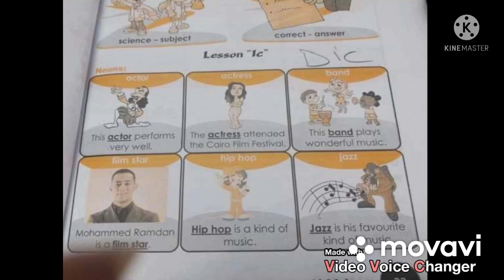كار ثه/قرارات وزير التعليم اليوم الاربعاء المدارس ٣فترات/وضع صوره محمد رمضان كتاب الإنجليزي للصف ٣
قرارات-وزير-التعليم-اليوم
صوره-محمد-رمضان-فى-كتاب-اللغه-الانجليزيه-للصف-الثالث-الابتدائى
المدارس-ثلاث-فترات
اخر قرارات وزاره التربيه والتعليم المصريه اليوم وحقيقه وضع صوره الفنان محمد رمضان على كتاب اللغه الانجليزيه للصف الثالث الابتدائي